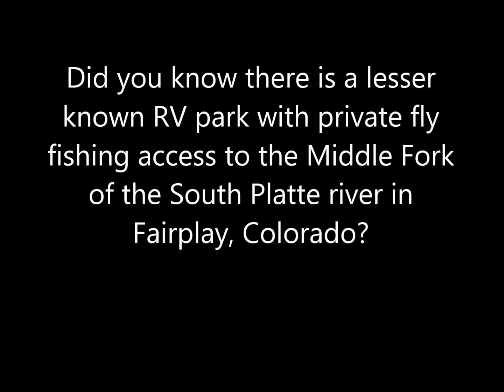Middlefork RV Resort in Fairplay, Colorado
Located on the bank of the Middle Fork of the South Platte River in historic Fairplay, Colorado.

Listen to the sound of rushing water and enjoy high temperatures in the seventies.

Fish in our stocked trout ponds or fly fish the gold medal waters of the Middlefork.

Our gold panning is second to none.

Fairplay is only 86 miles from Denver on scenic Highway 285.

We have full 50 Amp hookups with city water and sewer.

Walk to restaurants and shops including the South Park Brewing Co. and the Continental Divide winery.